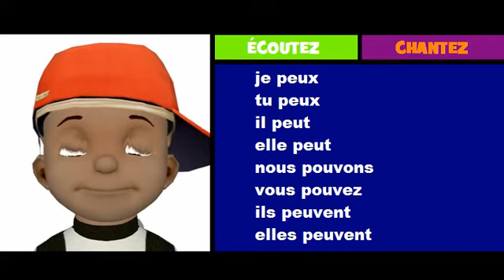French musical conjugation = Rock = pouvoir